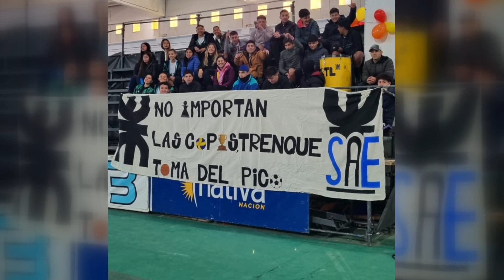LA FRTL UTN PARTICIPÓ DE LOS JUEGOS TECNOLÓGICOS 2023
PATRICIO PICCO - Una delegación de 53 integrantes de la comunidad educativa de la FRTL UTN participó de los juegos tecnológicos 2023 que se llevó a cabo en Chapadmalal.